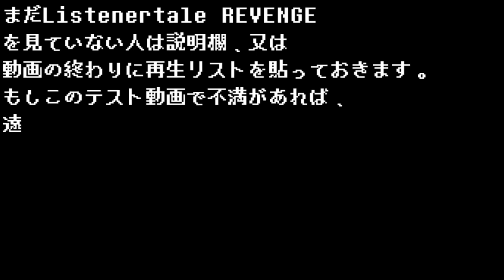[Listenertale非公式] REVENGE unseen DETERMINED ハードモードリメイク? [undertale戦闘MAD]